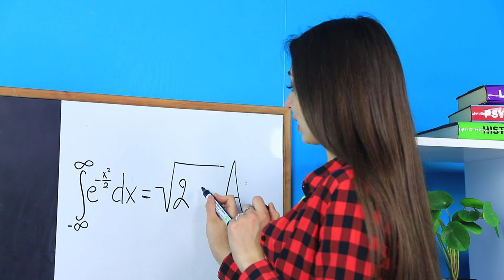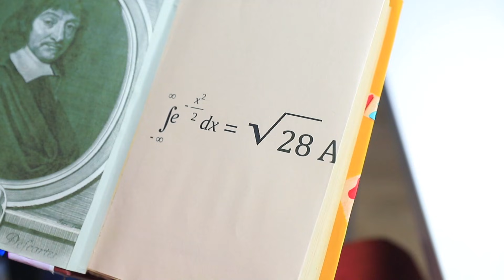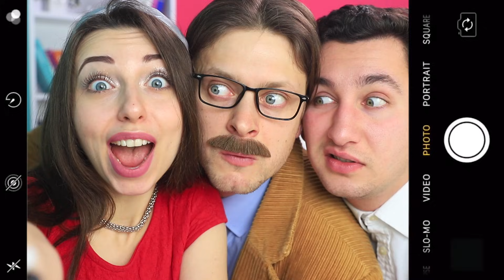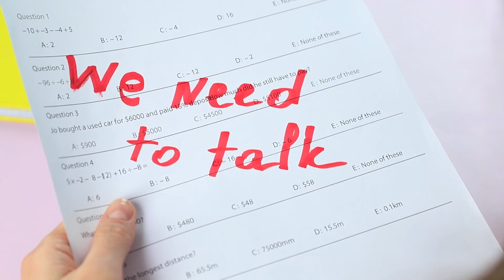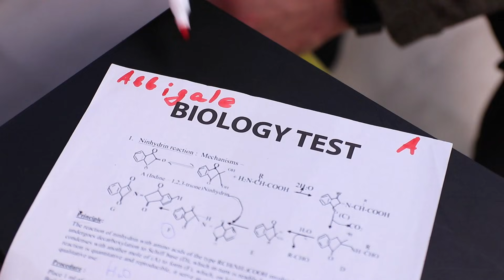Als Mijn Vader de Directeur Was / Grappige Situaties op de Universiteit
Als je vader een schooldirecteur is, is leren een plezier. Niemand durft de dochter van de rector te beledigen.